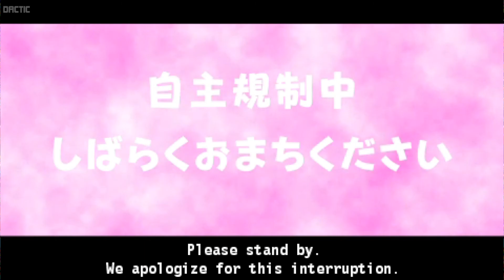Naruto Kizuna Drive FULL Game Movie - All Cutscenes (PPSSPP Emulator) (PSP) (English Dub)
Naruto Kizuna Drive FULL Game Movie - All Cutscenes (PPSSPP Emulator) (PSP) (English Dub) | Naruto Shippuden: Kizuna Drive ppsspp | Naruto Shippuden: Kizuna Drive full movie | Naruto Shippuden: Kizuna Drive all cutscenes | naruto ryuka

Naruto Shippūden: Kizuna Drive the fourth instalment of the Uzumaki Chronicles series. Like its prequel, it was released for the PlayStation Portable. The theme song for the game is Life Goes On by Junko Takeuchi.

Thanks!